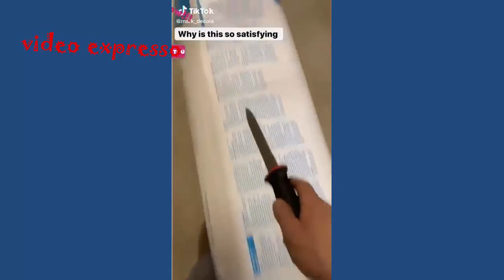Moments incroyables et échecs extrêmement drôles | Sûrement, cela vous fera rire